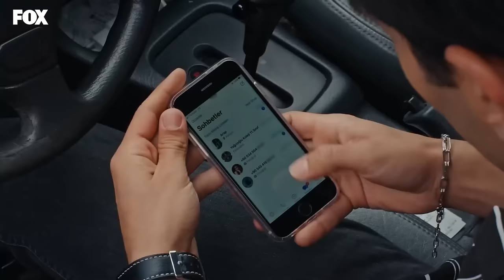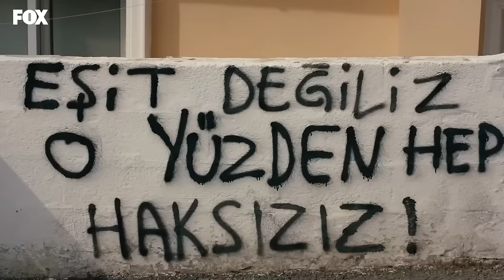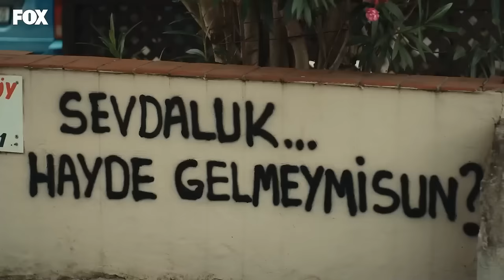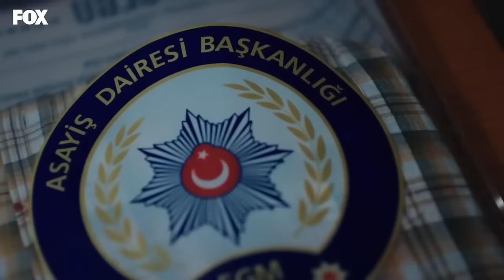Chicos de Barrio Capítulo 14 (Español Doblado)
Ni siquiera la suerte se detenía en Tozluyaka sin extraviarse, sino que se zambullía de cabeza en aquellos que se elegían como hermanos... Esta vez comenzaba el viaje de la esperanza... Les hizo tocar cada calle por la que pasaban, cada persona cuyo nombre pronunciaban, los hambrientos de crueldad, de injusticia, de amor... ésta era la historia de todos. Ellos sólo eran los afortunados entre nosotros.

Reparto: Emre Kınay, Dolunay Soysert, Tayanç Ayaydın, Nur Yazar, Nebil Sayın, Kadim Yaşar, Kaan Mirac Sezen, Ecem Çalhan, Ulvi Kahyaoğlu, Serra Pirinç, Çağla Şimşek, Can Bartu Arslan, Durukan Çelikkaya, Oğulcan Arman Uslu, Özgür Foster, Ahmet Haktan Zavlak, Duygu Özşen, Doğa Lara Akkaya.

ETIQUETA
PRODUCTORA: FATİH AKSOY & MEHMET YİĞİT ALP
DIRECTOR: SEMIH BAĞCI
GUIÓN: YEKTA TORUN
COORDINADOR GENERAL: EMEL KURT
PRODUCTOR EJECUTIVO: SEYHAN KAYA
DIRECTOR DE IMAGEN: MUAMMER ULAKCI
GÉNERO: DRAMA JUVENIL